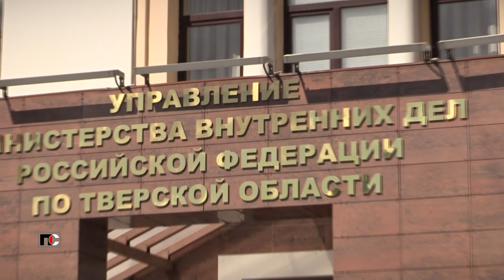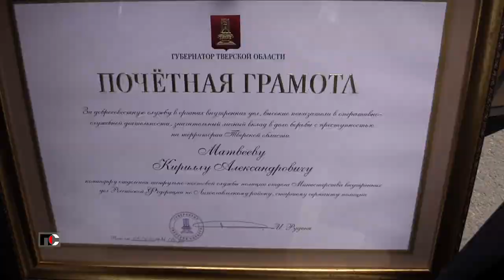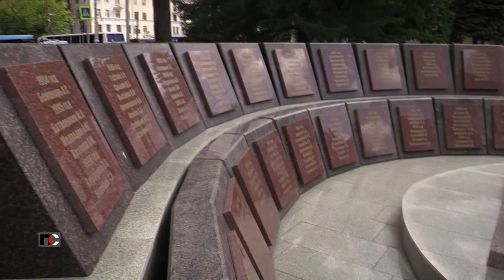Патрульная Служба - 23.06.06